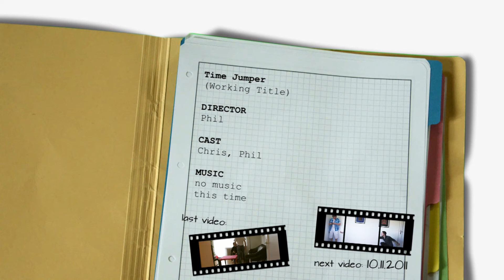I Scare Myself - Time Warp Video (Time Jump)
Chris loves to read his newspaper wile waiting for the train. Nothing gets in his way... and no one...

Then, share it with the world

Credits
DIRECTOR
Phil

CAST
Chris, Phil